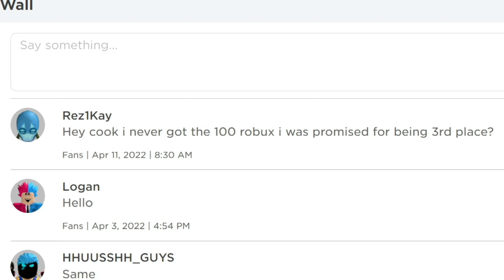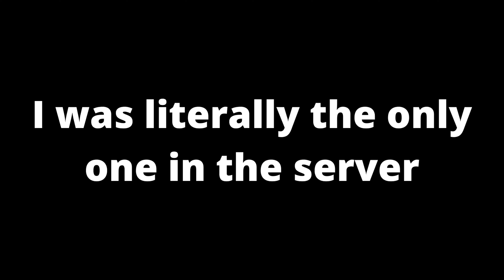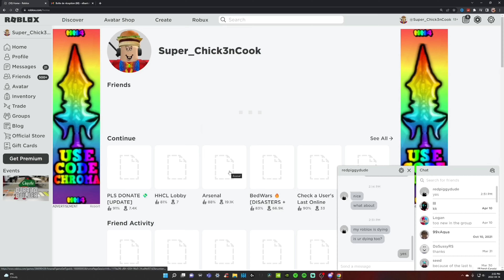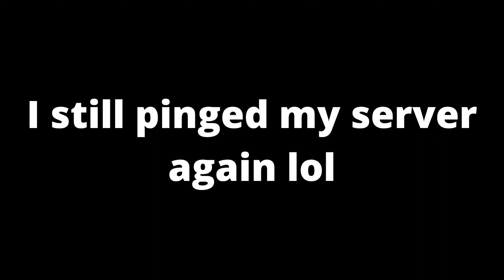I'm POOR...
I'm poor so I need robux to do the next competition

I played the game ''pls donate'' and it was a huge fail lol

Roblox : Super_Chick3nCook